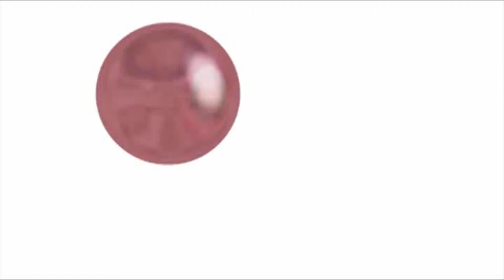January 16th, 2014